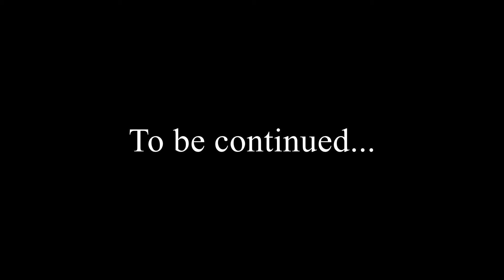Enemy Contact (Part 2) WHAT ARE THOSE SOUNDS?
In the jungle they come to find something out of this world..
This is an Arma Scenario called Enemy Contact, which features The Predator. You can download the scenario here, though it needs the Apex mod to work
It also has a sequel that we are very excited to play.
This was from a live stream, you can watch me live
The music is from Persona 3 and the Resident Evil series.